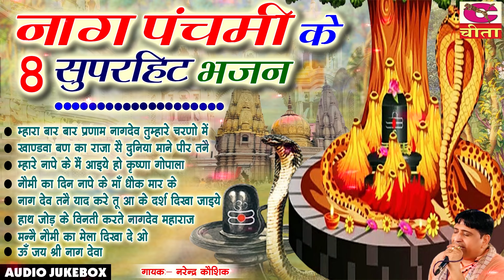नागपंचमी स्पेशल भजन - Nag panchami Bhajans | Nag Panchami 2024 Bhajan | Narender Kaushik | A Jukebox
Song :-
Singer  :- Narender Kaushik, नरेन्द्र कौशिक
Vol :-

 भाग- 11

2. भोले बाबा का भजन
3. मीरा कृष्ण के भजन